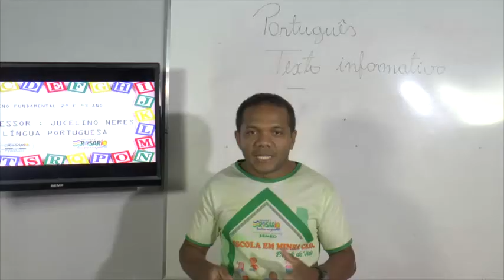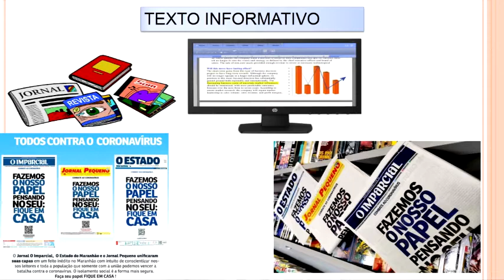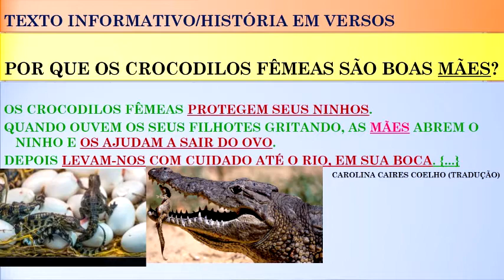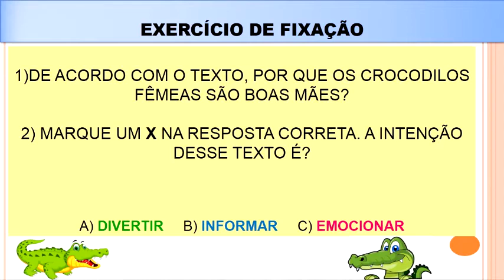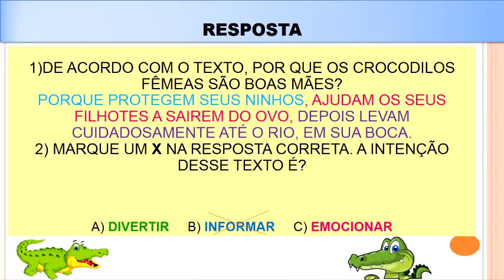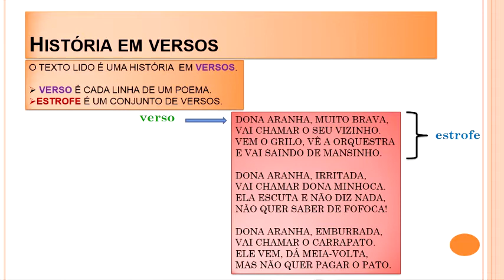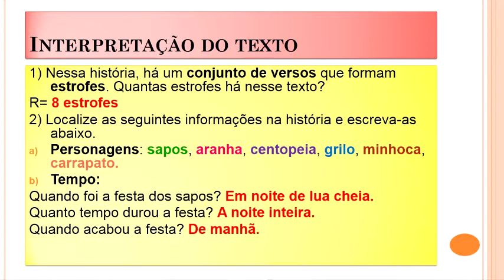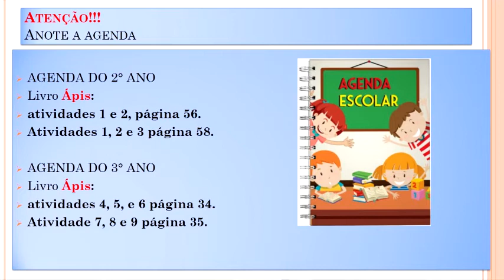AULA DIA 10/05/2021 - 2º e 3º Ano - Língua Portuguesa - Profº - Jucelino Neres